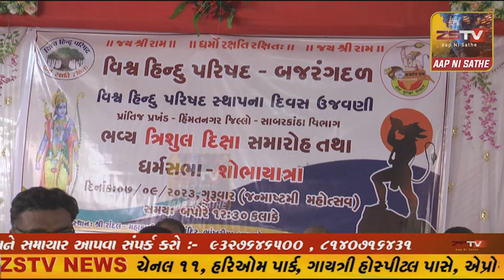||*LIVE*||પ્રાંતિજ માં વિશ્વ હિન્દુ પરિષદ-પ્રખંડ દ્રારા જન્માષ્ટમી ના દિવસે શોભાયાત્રા ||*LIVE*||